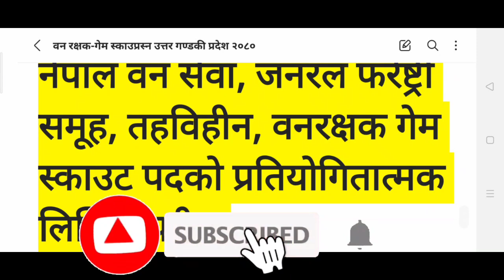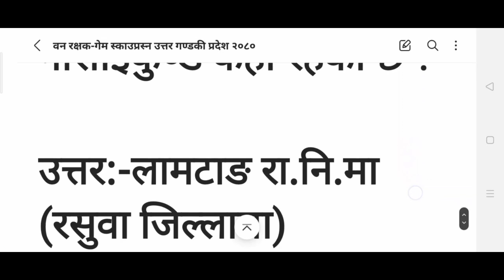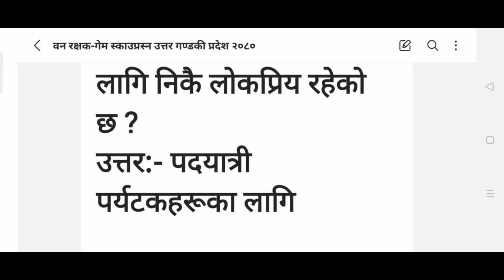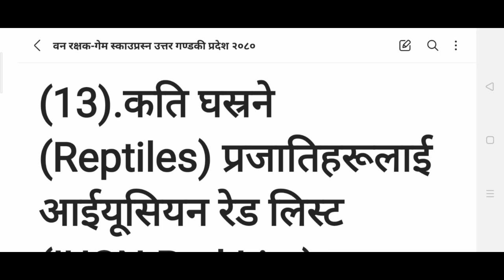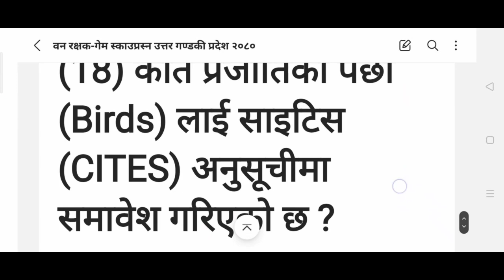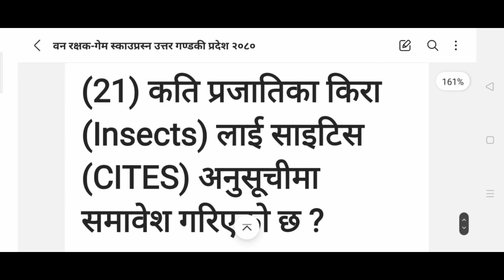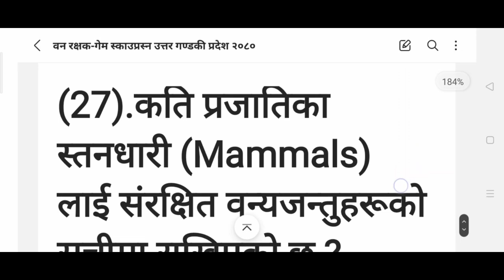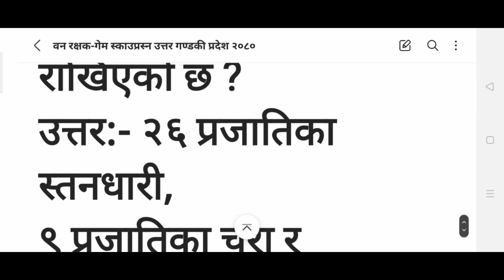वन रक्षक- गेम स्काउट लामटाङ राष्ट्रिय निकुञ्ज/ IUCN/CITIES सम्पुर्ण जानकारी। परीक्षामा सोध्ने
[ _MR.SHISHIR.COM_]
 I Hope you enjoy this video :